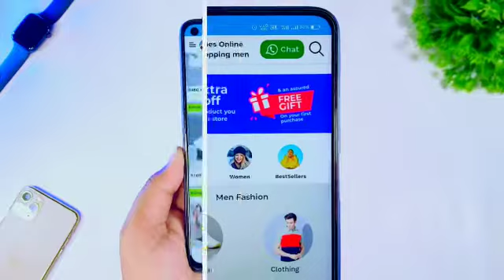TOP QUALITY SHOE WITH BRANDED. 👟 FREE GIFT AND FAST DELIVERY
HAPPY SHOPPING 🛒

Hello!🙏 Online shopping  app is now live!🥳

➡️Now you can order all your favorite shoes and clothes right from your phone, 📲 🛍️

➡️You will get special discounts and offers😍😍😍

➡️ You will also get instant notifications when fresh stock arrives 🆕♨️

➡️Share this with your friends and family and start shopping from Online shopping  now!🎉💥🎊